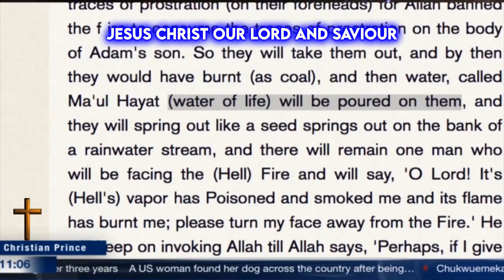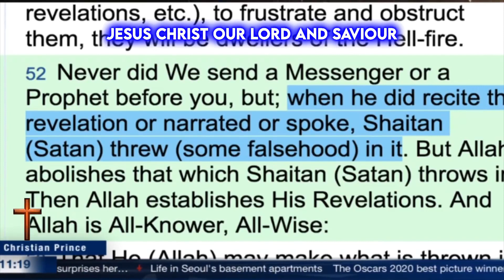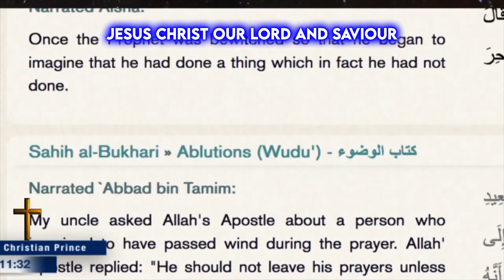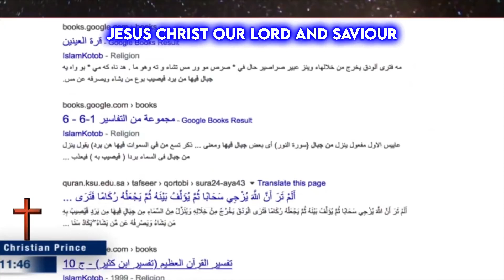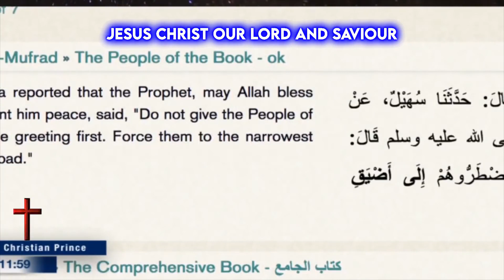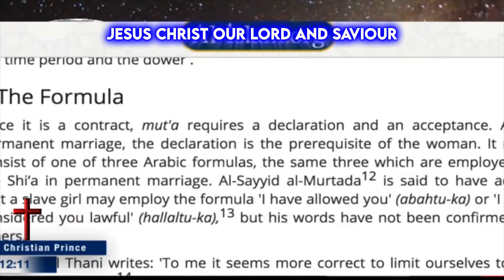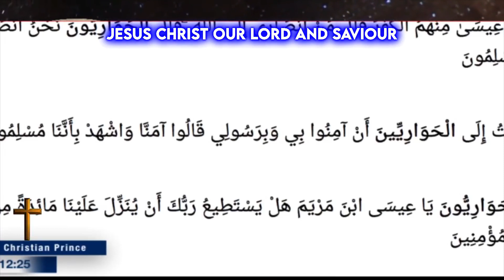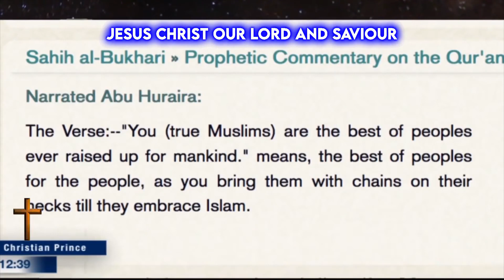ALL Muslima Not Aware Umar, Muhammad, and Satan Are Also Authors of the Quran & GOAT ate it,NO MORE!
In a dream, Satan cannot imitate the Prophet
Narrated Anas: The Prophet said, "Whoever has seen me in a dream, then no doubt, he has seen me, for Satan cannot imitate my shape.
Sahih Bukhari 9:87:123, See also Sahih Bukhari 9:87:124, Sahih Bukhari 9:87:125, and Sahih Bukhari 9:87:126